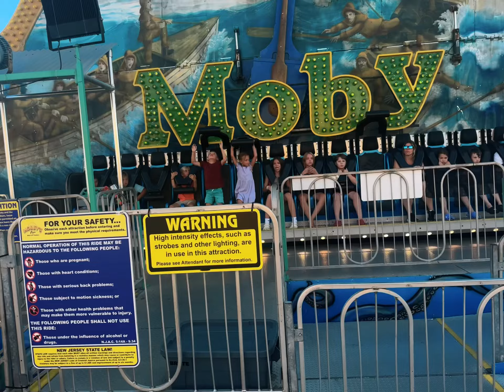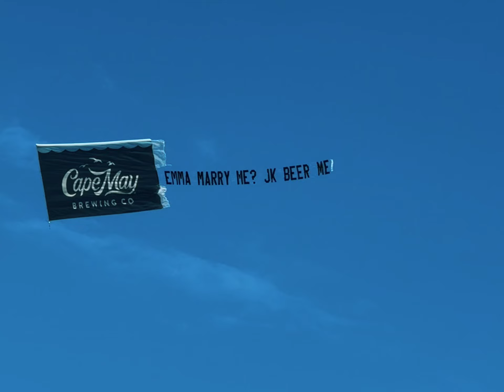Wildwood été 2024.